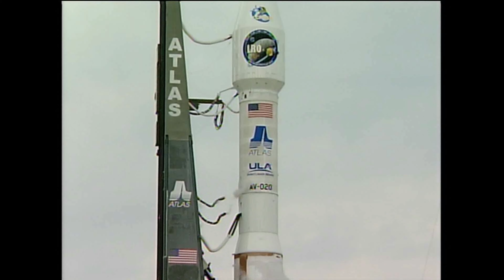How We Know the Moon Landings Weren’t Faked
Conspiracy theories surrounding the moon landings have always been popular, so how do we know they are wrong?